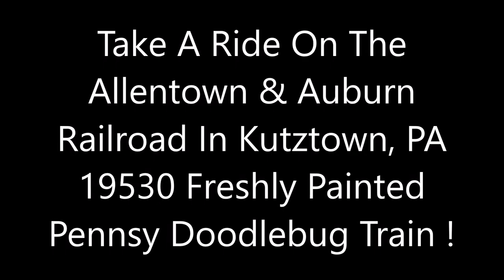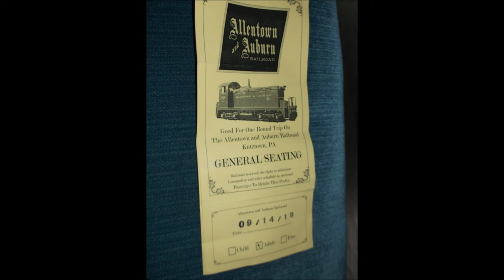Take A Ride On The A & A Railroad In Kutztown, PA 19530 Freshly Painted Pennsy Doodlebug Train !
VIDEO LINK OF Well My Dad Mr. Karl Schu Surprised Me On This Past Sat 9/14/2019 Since It Poured Down Rain Off And On All Day Long So We Went On The Allentown & Auburn Railroad in the Kutztown Train Station (232 Railroad Street, Kutztown PA 19530) That runs between Kutztown PA To End Line At Topton PA in Berks County (PA). To take a ride in there freshly painted Doodlebug For there 1 PM Trip. As There’s still more work to do but it’s looking better than it has in years! So if your Wondering what a Doodlebug is? The best way to describe a doodlebug is a self propelled passenger car. They were made as a more cost effective way to transport passengers. The layout of the Bug similar to a regular passenger car, but more compartmental. The engine is set at one end of the car enclosed in it's own area and is separated from the passenger seating by a baggage compartment. Our Bug, 4666, was built in the 1930's for the Pennsylvania Railroad. She is one of about a dozen Bugs left in existence. So as you can tell, she's a very unique historic piece of equipment. Since she came to us in early 2016 as a privately owned piece we have been working on restoring her to her glory days. We focused on mechanical issues first and were able to debut her return to running in the fall of 2016. As time goes on our restoration efforts will be on her interior And Re Lettering Too ! 4666 is a blast to ride in. VIDEOS AND PHOTOS BY MR. KYLE SCHU ! THANKS ALL :-)